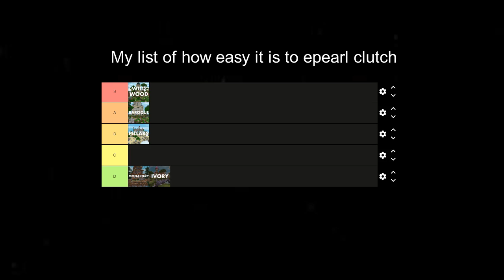a list of skywars maps.